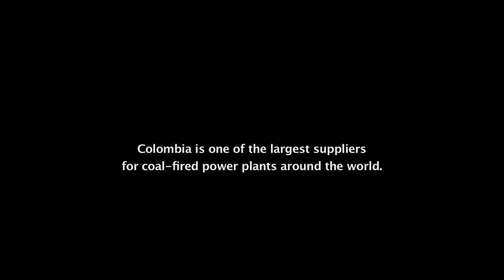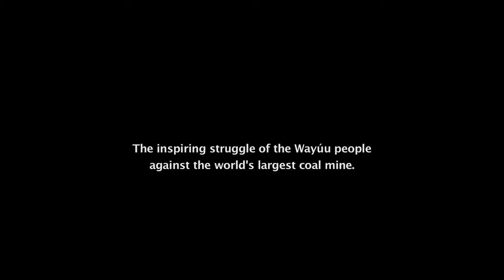Trailer: LA BUENA VIDA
23º Festival Internacional de Cine de Medio Ambiente de Barcelona
23th International Environmental Film Festival Barcelona